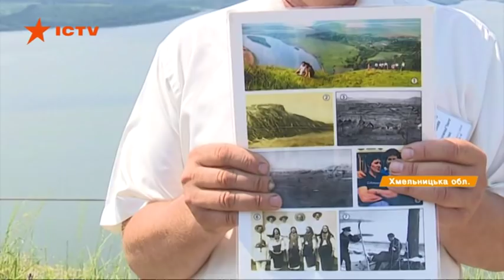Место, которого нет на карте: где находится Бакота, экскурсии и история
Там люди ищут единения с природой и ответов на вечные вопросы - это Бакота - поселение, которому более четырех тысяч лет. Оно уже было, когда летописи еще не упоминали о величественном Львове, или Каменецкую крепость. Это место и сейчас притягивает туристов, как Атлантида.